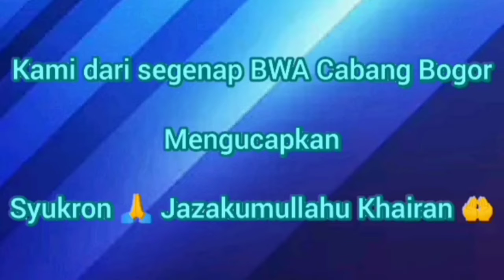Cibinong 14 Oktober 2022 Masjid Sholahuddin KPP Cileungsi Pratama Cibinong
WAP Sulawesi Tengah
1.050